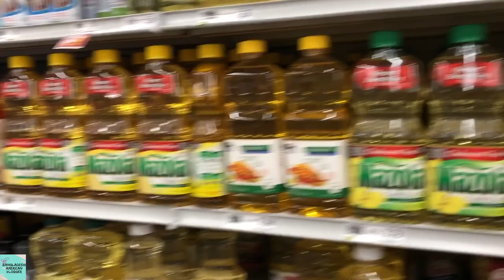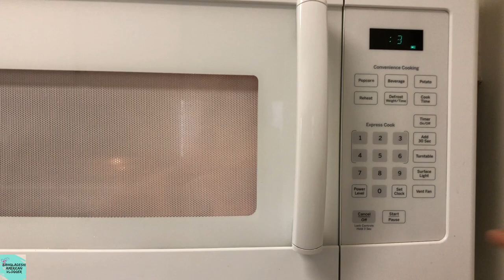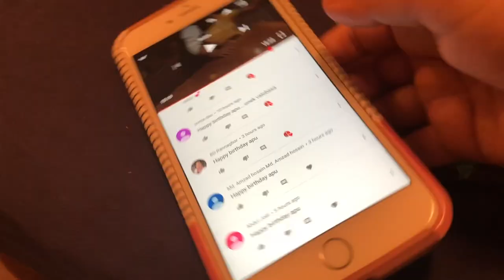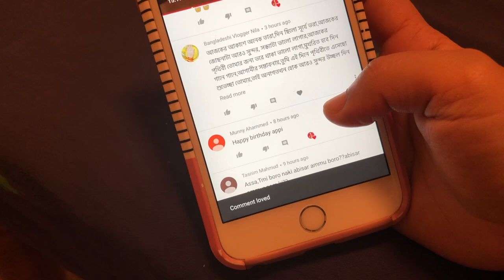জন্মদিনে আরো সুন্দর একটি দিন |মিষ্টি দই|Easy Misti Doi |Bangladeshi Mom USA